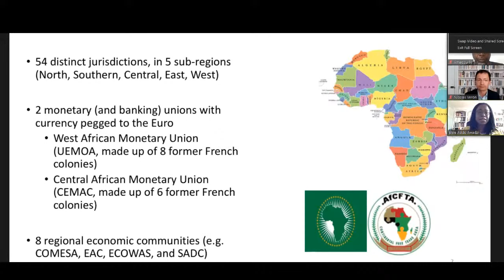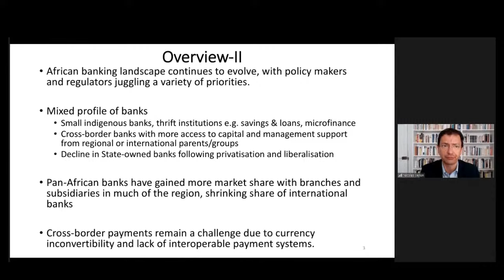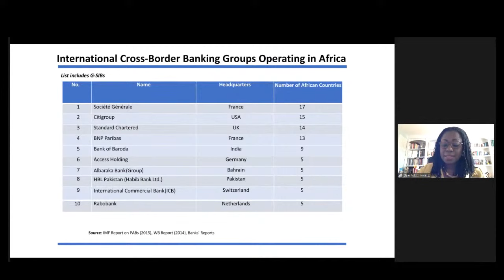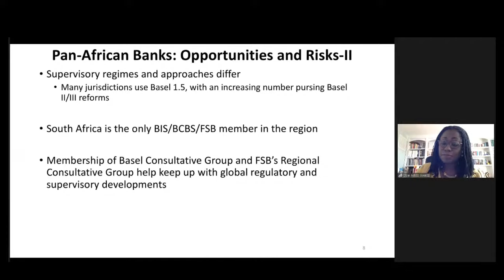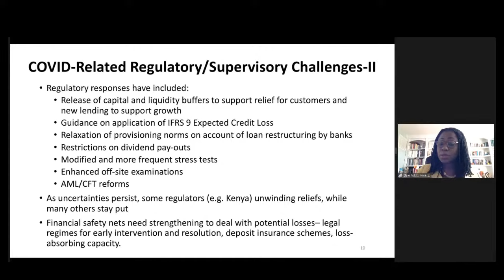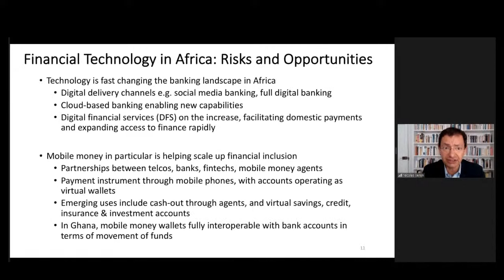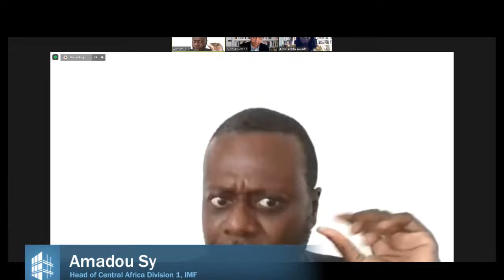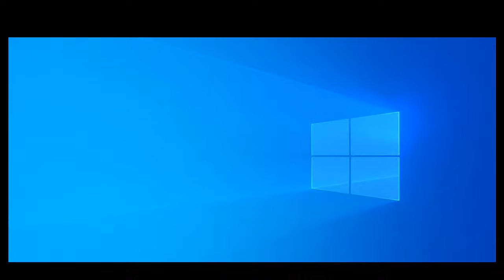Africa's evolving banking landscape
African banks are adapting to a changing environment that includes climate risk, the ongoing COVID-19 pandemic, major concerns over financial inclusion, new technology-enabled possibilities, and the emergence of banking groups that operate across African borders. These trends represent a complex mix of challenges and opportunities for prudential authorities.

Nicolas Véron (Peterson Institute for International Economics) discusses these topics with Elsie Addo Awadzi (Bank of Ghana) and Amadou Sy (International Monetary Fund) in this episode of the PIIE discussion series Financial Statements on July 28, 2021.